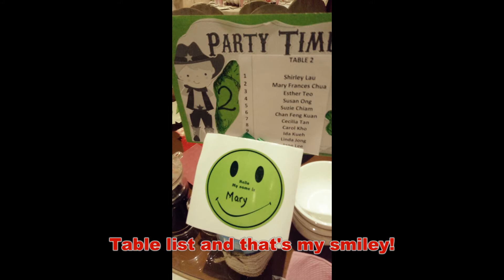IRISH COWBOY Adrian Helliker @ EBC Line Dance Cowboy Night 26 Nov 2017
EBC Line Dance Thanksgiving Cowboy Fun Night @ 26.11.17
Dance: IRISH COWBOY - Adrian Helliker (France)